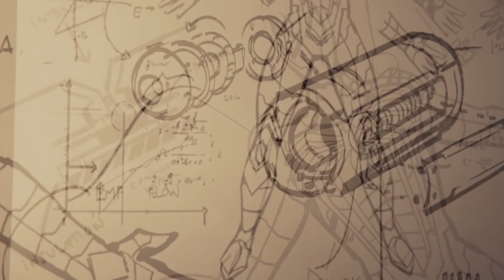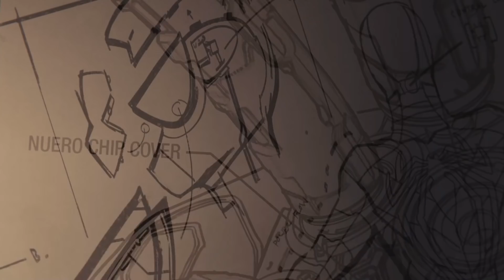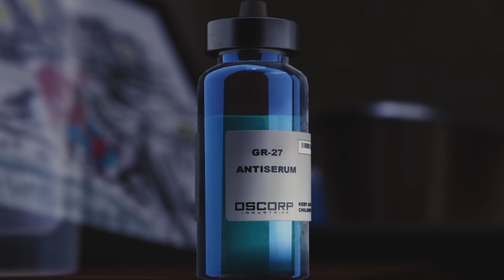Marvel's SPIDER-MAN - Ահա և վերջ #15 (Ավարտ)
Բարև բոլորին ես Ռազնեմ։ Շարունակում ենք SPIDER-MAN խաղի անցումը Playstation 4-ի վրա: Այս խաղը Exclusive-է միայն Playstation 4-ի համար: Խաղը շատ հետաքրքիր է և ինձ դուր է գալիս: Հուսով եմ ձեզ նույնպես դուր կգա թե խաղը և թե խաղի անցումը:
▼բացիր▼